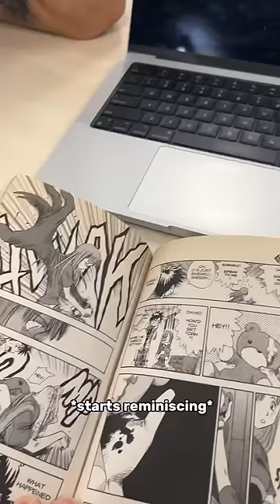Mfs that only read Manga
“I forgot, you dont read so your behind🥱” bro stfu 😭💀